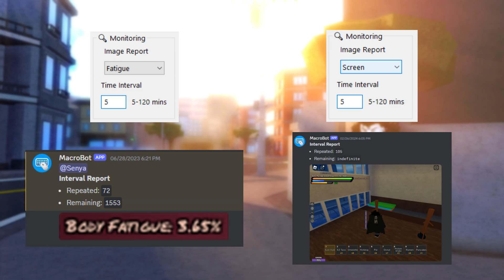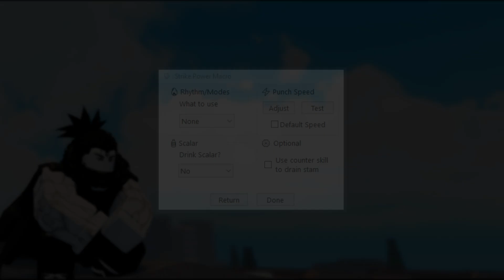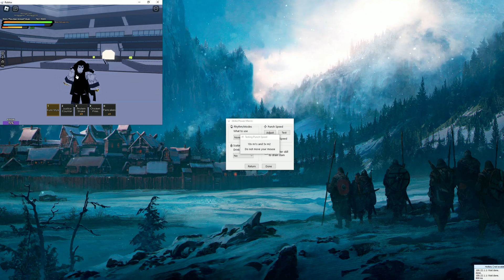New Macro Features Showcase/Tutorial | Mighty Omega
This is a paid Mighty Omega macro showcase on the latest update

Chapters:
0:00 Intro
0:08 All Macro: Monitoring
0:42 Strike Power: Advanced Calculator
1:38 Strike Power: Counter Skill
2:05 Strike Power: Custom Punch Speed
5:58 Durability: Two Side Fatigue Counter